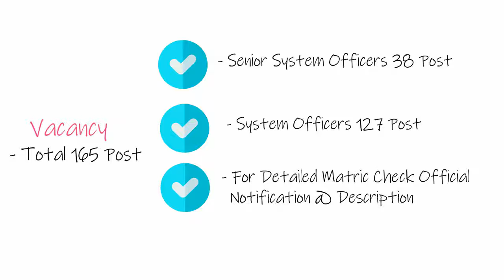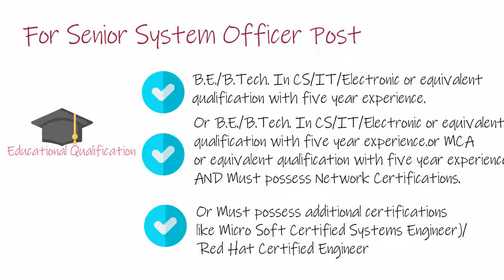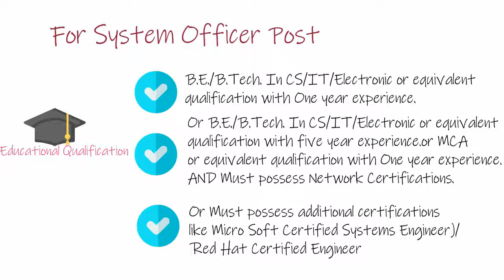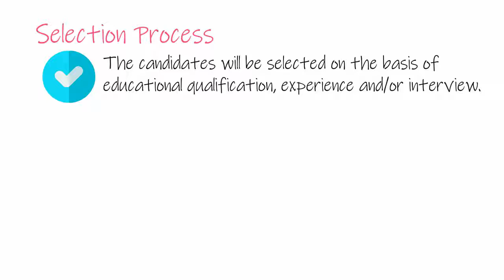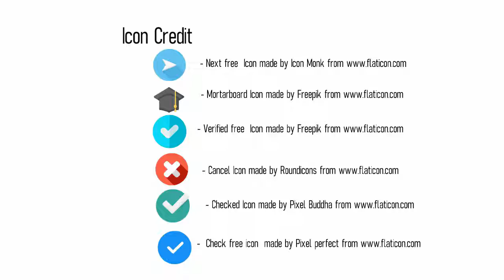Bombay High Court Recruitment 2019 || System Officer Employment News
Online Applications are invited for Bombay High Court Recruitment 2019|| System Officer Employment News to the following post Under BOMBAY HIGH COURT (BHC).

⦁ Senior System Officer
⦁ System Officer

Bombay High Court Recruitment 2019|| System Officer Employment News Date of Application:-05/10/2019

Bombay High Court Recruitment 2019|| System Officer Employment News Closing Date of Application:-21/10/2019

Bombay High Court System Officer Recruitment 2019 Age Limit
Bombay High Court System Officer Recruitment 2019 Fees
Bombay High Court System Officer Recruitment 2019 Salary
Bombay High Court System Officer Recruitment 2019 Exam Date

Icon Credit

- Checkbox Icon On This Video Bombay High Court Recruitment 2019|| System Officer Employment News made by Freepik from Flaticon

- Thank You Icon On This Video Bombay High Court Recruitment 2019|| System Officer Employment News made by Freepik from Flaticon

- Businessman Icon On This Video Bombay High Court Recruitment 2019|| System Officer Employment News made by Vectors Market from Flaticon

- Chat Icon On This Video Bombay High Court Recruitment 2019|| System Officer Employment News News made by Smashicons from Flaticon

- School Bell Icon On This Video Bombay High Court Recruitment 2019|| System Officer Employment News made by Icon Pond from Flaticon

- Checked Icon On This Video Bombay High Court Recruitment 2019|| System Officer Employment News Made by Pixel Buddha from Flaticon

- Mortarboard Icon On This Video Bombay High Court Recruitment 2019|| System Officer Employment News News Made by Freepik from Flaticon

- Verified Icon On This Video Bombay High Court Recruitment 2019|| System Officer Employment News News made by Freepik from Flaticon

- Cancel Icon On This Video Bombay High Court Recruitment 2019|| System Officer Employment News made by Roundicons from Flaticon

- Next Icon On This Video Bombay High Court Recruitment 2019|| System Officer Employment News made by Icon Monk from Flaticon

- Check free icon On This Video Bombay High Court Recruitment 2019|| System Officer Employment News made by Pixel perfect from Flaticon